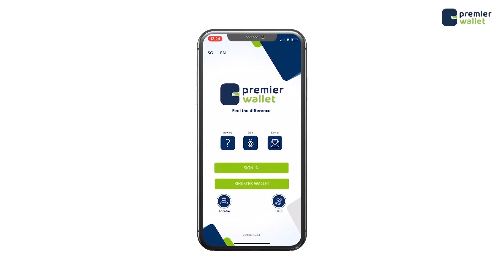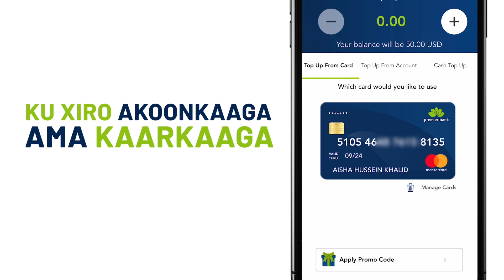Qoys ka kooban 15 Qofood oo Raadinaya Aabohood.